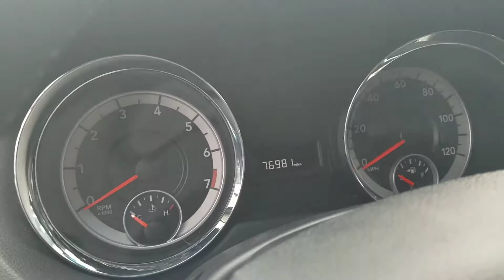Just for you Aimee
Joe Griese
Boucher Chevrolet

2013 Dodge Grand Caravan SXT
1 Owner... No Accidents... DVD... Backup Cam... Power Sliding Doors... Non Smoker